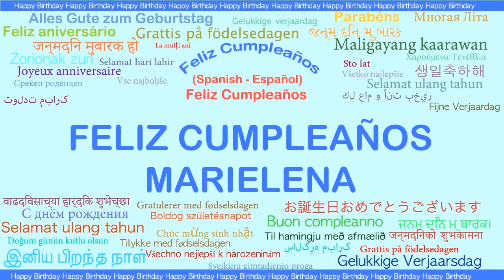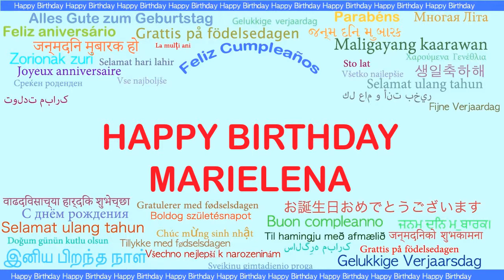Marielena Languages Idiomas - Happy Birthday